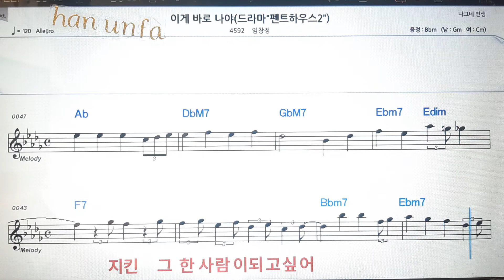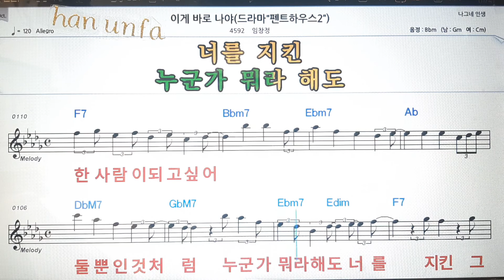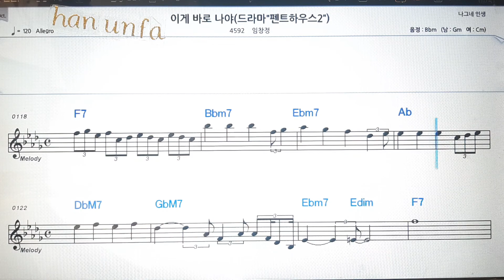이게 바로 나야/임창정💕Karaoke*Sheet Music*Chord*MR💋노래방 반주*기타 코드 악보*가라오케